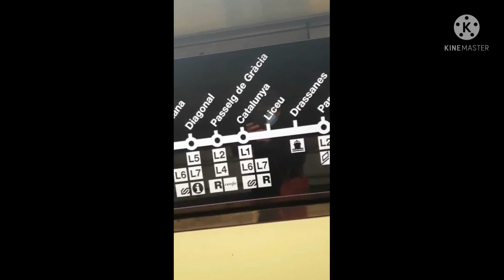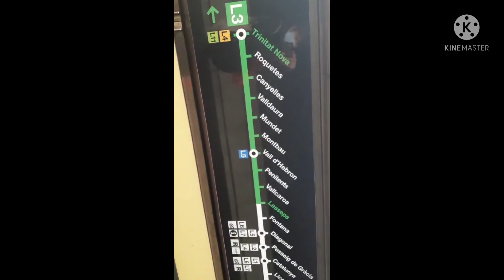l3 estacion de lesseps (serie 2000 -3000)